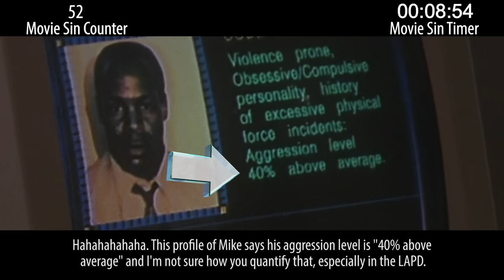Everything Wrong With Predator 2 in 21 Minutes or Less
Predator is a long-running sci-fi franchise. With the new prequel, Prey, now out, we decided to go looking for sins in the original sequel, Predator 2. And, oh my god, are there sins!

Thursday: musical cartoon sins.